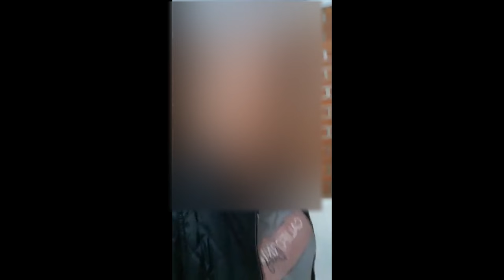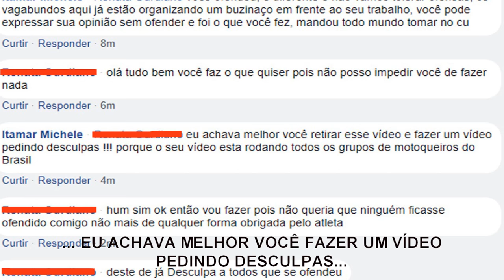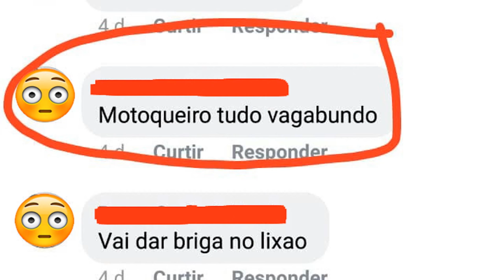MOTOQUEIRO TUDO VAGABUNDO DISCRIMINAÇÃO EM REDES SOCIAIS CONTRA MOTOBOYS E MOTOCICLISTAS CUIDADO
▬▬▬▬▬▬▬▬▬ஜ۩۞۩ஜ▬▬▬▬▬▬▬▬▬
▬▬▬▬▬▬▬▬▬ஜ۩۞۩ஜ▬▬▬▬▬▬▬▬▬
🔴🔴  ↘ Promoções da JP Motos↙   🔴🔴

▬▬▬▬▬▬▬▬▬ஜ۩۞۩ஜ▬▬▬▬▬▬▬▬▬

▬▬▬▬▬▬▬▬▬ஜ۩۞۩ஜ▬▬▬▬▬▬▬▬▬

▬▬▬▬▬▬▬▬▬ஜ۩۞۩ஜ▬▬▬▬▬▬▬▬▬

▬▬▬▬▬▬▬▬▬ஜ۩۞۩ஜ▬▬▬▬▬▬▬▬▬

▬▬▬▬▬▬▬▬▬ஜ۩۞۩ஜ▬▬▬▬▬▬▬▬▬

► MENSAGEM DA BÍBLIA:

▬▬▬▬▬▬▬▬▬ஜ۩۞۩ஜ▬▬▬▬▬▬▬▬▬
▓▓▓▒░  CANAIS QUE EU ASSISTO ░▒▓▓▓
▬▬▬▬▬▬▬▬▬ஜ۩۞۩ஜ▬▬▬▬▬▬▬▬▬

MÚSICA DO INÍCIO DO VIDEO:
Miku Hatsune   Eivan Polkka 2K18 (VSNS Remix)   Club Music 2018